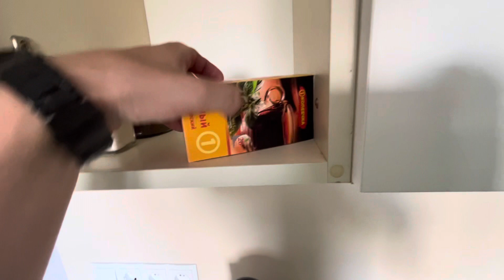Квартира на сутки в г. Пинск. Обзор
Квартира на сутки